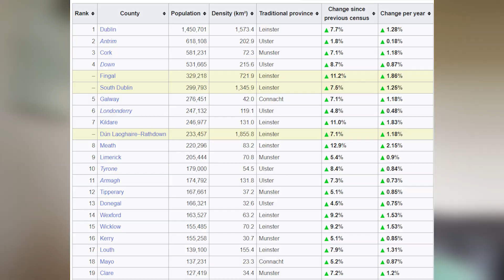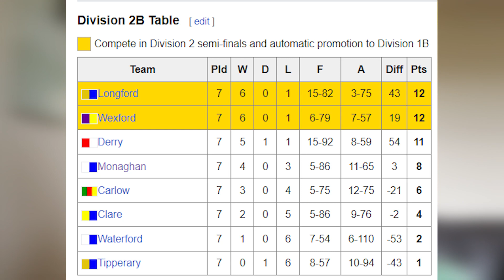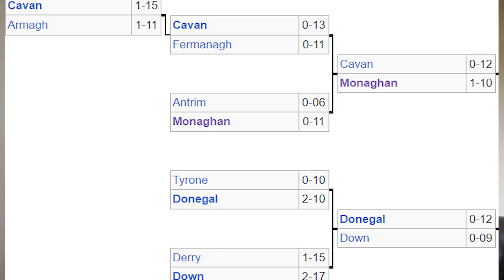The Remarkable Rise Of Monaghan GAA